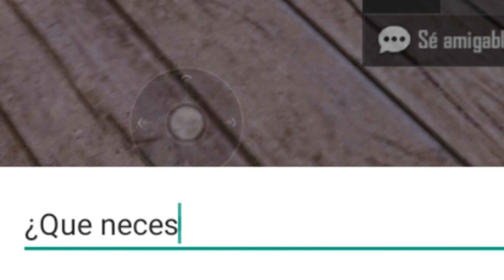CAZANDO INTERESADAS CON EL NUEVO EMOTE BTS" EN LA ZONA SOCIAL DE FREE FIRE!! 🤣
¡Hola mi querido panda! Espero te guste mucho este contenido
Recuerda apoyarme con un like y un comentario muy bonito!

garena ff
pagostore garena